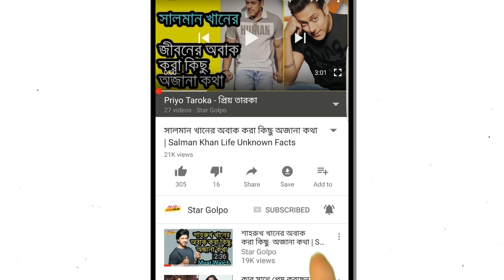কাজের লোকের উপর বলিউড তারকাদের অত্যাচারের তথ্য ফাঁস। Bollywood Media News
এবার কাকচিক্যময় বলিউডের এর একটি গোপন সত্য সবার সামনে এলো। । মুম্বাইয়ের ফিল্ম ইন্ডাস্ট্রি ঘিরে বিভিন্ন সময় বিভিন্ন অভিযোগ সামনে এসেছে। এবার বলিউড তারকারা তাঁদের গৃহকর্মীদের সঙ্গে কেমন ব্যবহার করেন, তা নিয়ে মুখ খুললেন  মুম্বাইয়ে কাজের লোক ঠিক করে দেওয়ার অনলাইন স্টার্টআপ সংস্থা bookmybai.com er  সংস্থার মালিক অনুপম সিংহল । For more watch this Video...